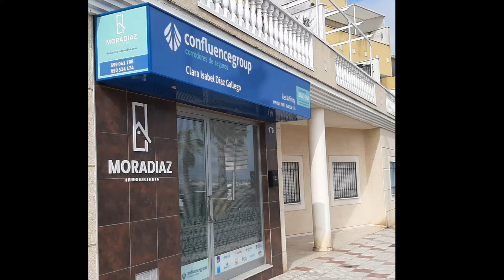Piso en venta Don Benito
Piso situado en el centro, muy buena zona cerca de tiendas, farmacias, supermercados, restaurantes.

Tiene cuatro habitaciones,dos baños, salon comedor,cocina equipada, vistas a la calle, Aire acondicionado, trastero.

Con 82m2, a dos minutos del centro. Garaje se le podemos buscar al lado.

Precio 77.000€.

Contacto
 Avda. de Córdoba, 170 Don Benito (Badajoz)
 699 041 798 / 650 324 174